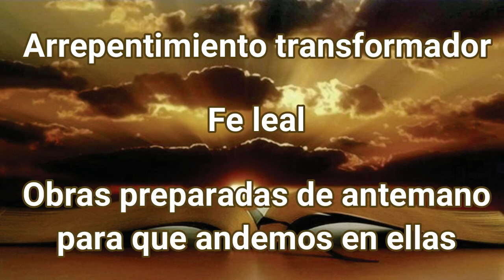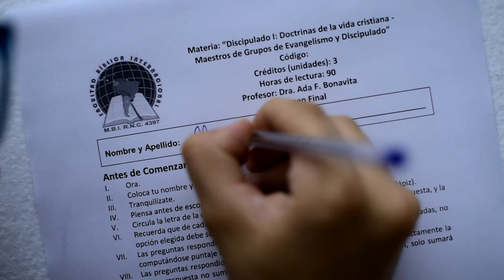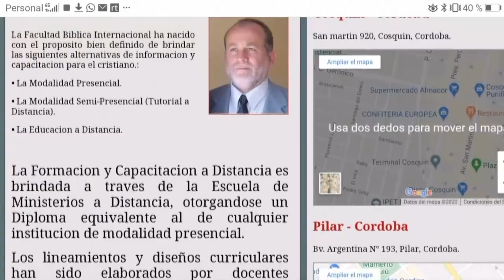Horacio y Ada Cornelli: El 1° y gran día de la Fiesta de Sucot - Lección 51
Lección dada en vivo en la Comunidad de Fe del Aire titulada: Discipulado bíblico avanzado: "El primero y gran día de la Fiesta de Sucot - Lección 51'"